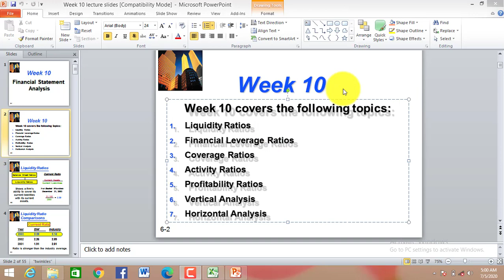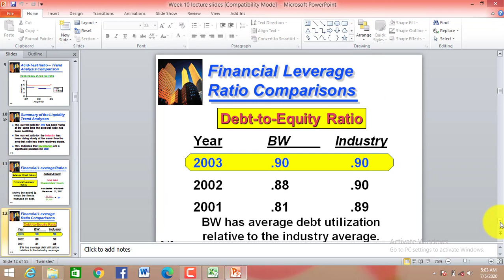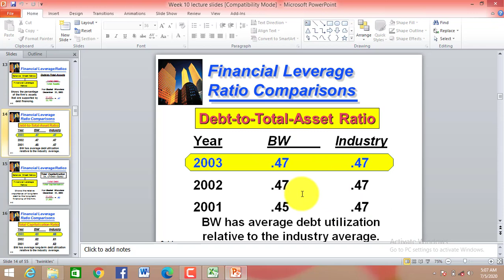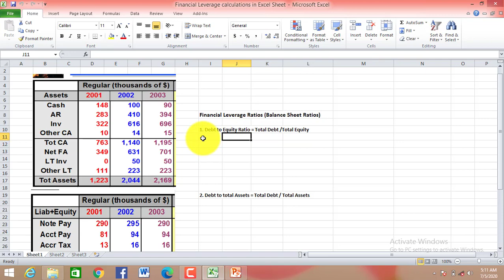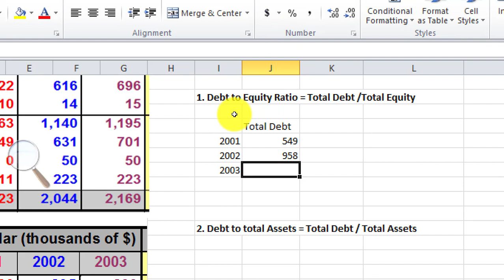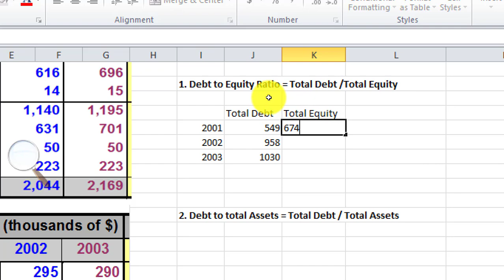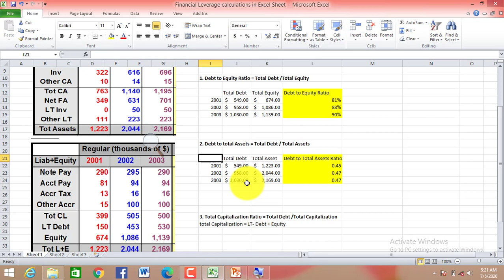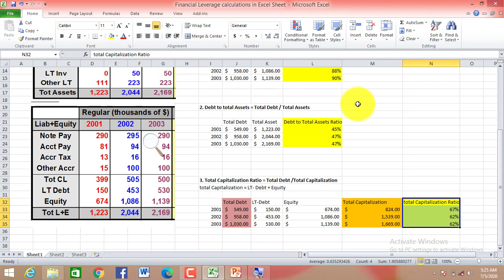Financial Leverage Ratios week # 10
After watching this video you would be able to understand financial leverage ratios, types of financial leverage ratios and how to calculate financial leverage ratios in excel sheet.